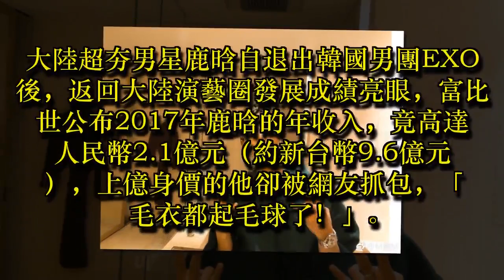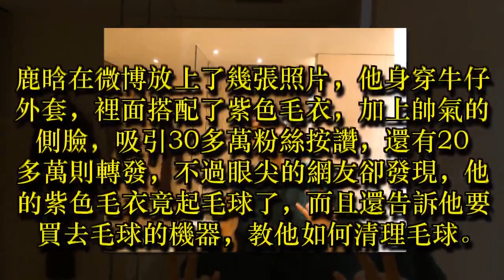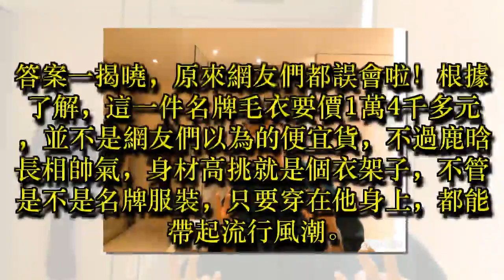鹿晗年收9億穿起毛球毛衣 網友解答「一件1萬4」